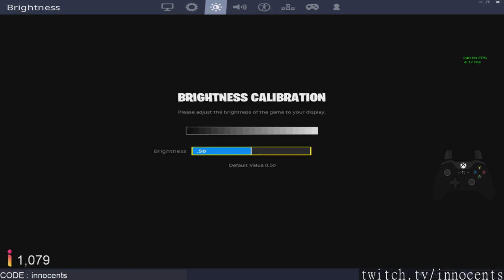Twitch Fortnite plays of the day [25-01-2019] - feat. tctroy0, 72hrs, Tfue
Featuring:
오빠 오늘 뭐 달라진거없어!?